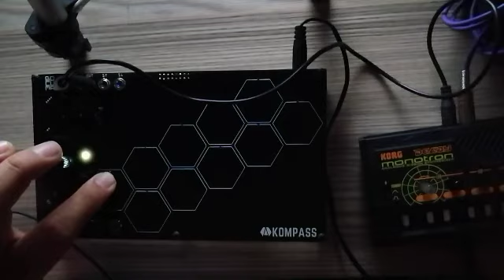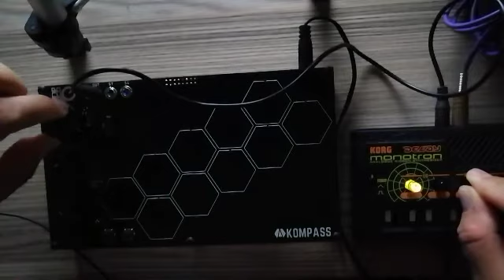Improvisación KOMPASS + MONOTRON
Primer ejercicio de exploración sonora con sintetizadores. KOMPASS de Taller Bocuma + Monotron Korg.